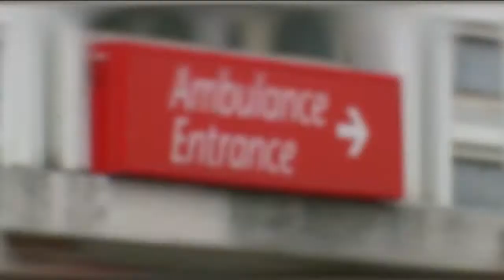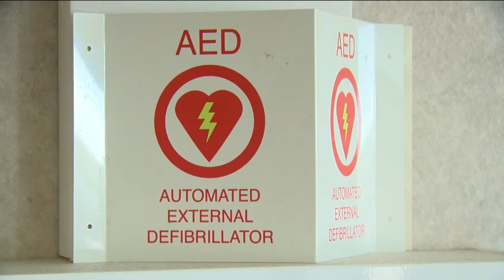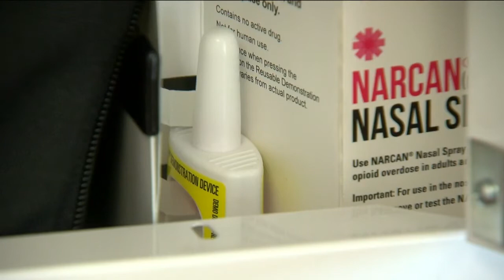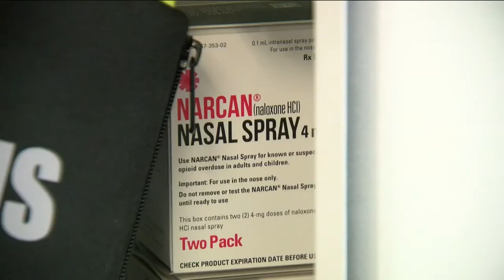Hopes of Narcan boxes installed in businesses across Milwaukee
It's an epidemic that only seems to be getting worse.  According to the U.S. Centers for Disease Control and Prevention--the synthetic opiod fentanyl is killing about 195 Americans a day.